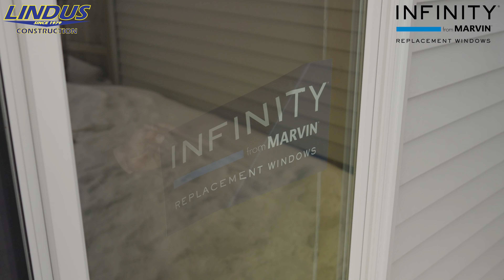Lindus Construction: Window Installation Experts Serving The Twin Cities & Western WI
We make getting new home windows an enjoyable and affordable experience for homeowners in your area by offering a lifetime workmanship guarantee and energy efficient products.